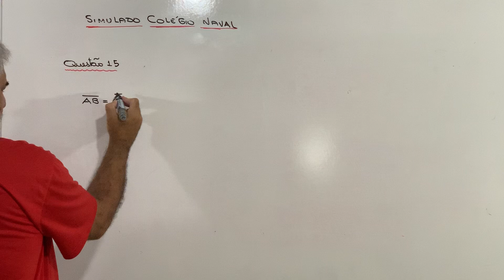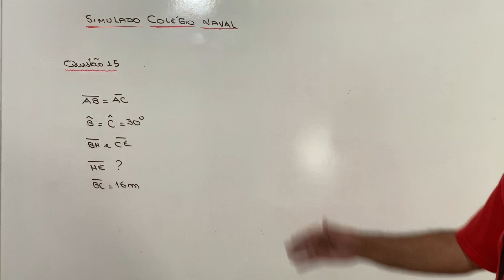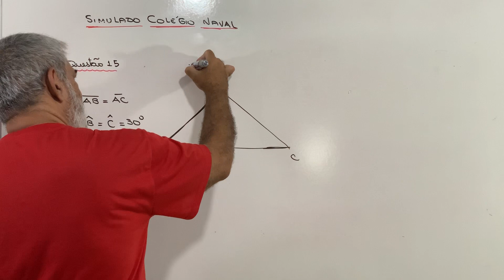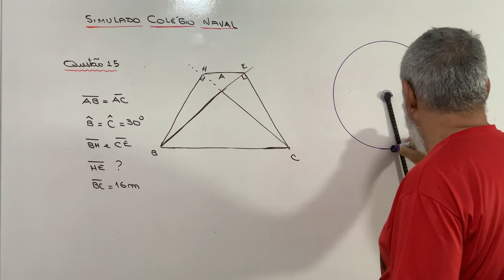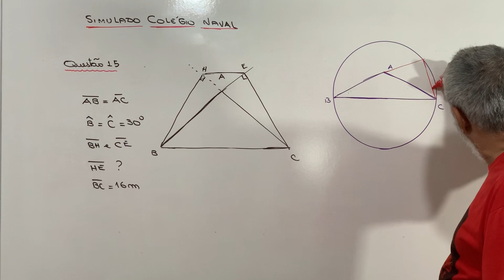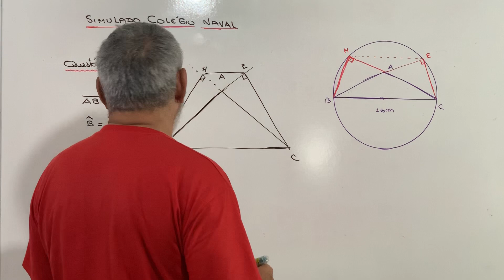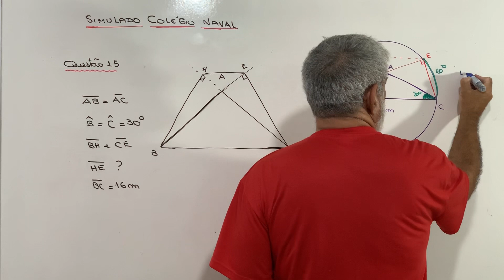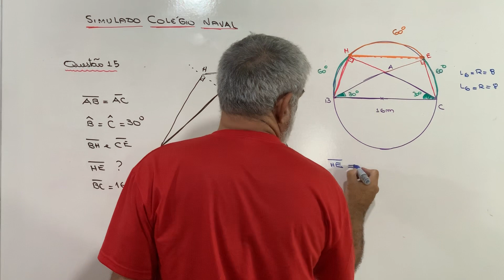Questão 15 : simulado Colégio Naval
Canal Inter Mat – Mário Lima
SIMULADO COLÉGIO NAVAL

Questão 1 : Sejam x e y inteiros positivos tais que xy + x + y = 71 e x^2 y+x y^2 =880 . O algarismo das unidades do número x^y+ y^x é :
 2      b) 3      c) 4      d) 5      e) 6

Questão 2 : A soma de todos os números da forma (pqr) ̅_5 na base 5 é igual a :
 224400
 314400
 211300
 214300
 232300

Questão 3 : A soma dos algarismos da diferença de (abc) ̅_n - (cba) ̅_n é 28 . O valor de n é :
 14      b) 13      c) 15      d) 16      e) 17

Questão 4 : Se o MDC (A ; B; C ) = 90 . A soma dos divisores comuns de A;B e C , é :
 230      b) 232      c) 234      d) 236      e) 238

Questão 5 : Se a, b e c são números reais positivos tais que a (b+c) = 152 , b ( c+a) =162 e           c ( a + b) = 170 , então abc é:
 672      b) 688      c) 704      d) 720      e) 750
Questão 6 : Num triângulo com lados de comprimentos a , b e c , tais que (a+b+c) ( a + b – c) = 3ab. A medida do ângulo oposto ao lado de comprimento c , em graus , mede:
 15      b) 30       c) 45      d) 60       e) 150
Questão 7 : Seja f uma função com as seguintes propriedades:
 f(1) =1, e
 f(2n) = n.f(n) para qualquer n inteiro positivo
Qual o valor de f (2^100) ?
 1       b) 2^99      c) 2^100      d) 2^4950       e) 2^9999
Questão 8 : Se n↓ denota o maior número primo menor do que n e n↑ denota o menor número primo maior do que n . Determine o valor de ( (10 + 20↑)↓ + 30) ↑
 57      b) 59      c) 60      d ) 61       e) 67
Questão 9 : Sejam A e B números reais positivos , definimos A@B = AB/(A+B) . O valor de x tal que x^2  @ ( 2x + 1) = 1/ 4
 -1/2      b) 1/2      c ) 3/ 2      d) 2/ 3     e) 1/ 4
Questão 10 :  Se x  = 1 + 3/(1+3/(1+⋯.)) , então x  = (K+ √w)/p , onde K, W e  P são inteiros positivos . O valor de K + w+ P é igual a :

Questão 11 : Exatamente dois dos divisores de 4^12 – 1 estão entre 60 e 80 . Determine a soma desses dois divisores
 126      b) 128      c) 129      d) 140      e) 142
Questão 12 : O valor de
X = √(2010-√(2010-√(2010-√(2010-…)) ) )     pode ser expresso como (-1+√K)/W onde K e W são inteiros positivos . Ache o menor valor de K+ w .
 8040      b) 8041      c) 8042      d) 8043      e) 8044

Questão 13 : Se (a-b)/(a+b)=  2/3 e (b-c)/(b+c )=  3/7  então o valor de (a+c)/(a-c) é igual a:

Questão 14 : Em um círculo de raio √2 m está inscrito um triângulo ABC . Calcular o lado AC sabendo que o arco AB mede 90 graus e o arco BC mede 120 graus.
 1m       b) √3 m      c) ( 1 + √3 ) m      d) ( 2  + √3 ) m        e) 3m
Questão 15 : Num triângulo isósceles ABC com AB = AC os ângulos B e C medem 30 graus cada um . Traçam-se as alturas BH e CE . Calcular HE sabendo que BC = 16 m.
 5m      b) 6m      c) 7m      d) 8m      e) 9 m
Questão 16 : O triângulo ABC é obtuso em B . As retas BE e BM o dividem em três triângulos equivalentes . Se a altura AH mede 3 √(2-√2)  , achar EM sabendo que o ângulo C mede π/8 radianos
 1m      b) 2m      c ) 3m      d) √2 m       e) 2- √2  m
Questão 17 : O segmento de reta que liga os centros de duas circunferências mede 18 m , e seus raios medem 4m e 8m . Achar  a distância do ponto de interseção das tangentes interiores até o ponto de interseção das tangentes exteriores .
 18m        b) 20 m      c) 22m      d) 24m      e) 26m
Questão 18 : Num triângulo ABC sabemos que AD = √(BD.DC) e BC = 3 √2 m . Determine a soma dos outros dois lados sabendo que AD é bissetriz.
 2m       b) 4m      c) 6m      d) 8m      e) 10m

Questão 19 : Por dois vértices opostos de um quadrado , cujo lado mede 2m traçam-se duas paralelas distantes entre si de 1m , calcule, em metros quadrados ,  a área do paralelogramo que se forma .
 2,00       b) 1,80      c) 2,30      d) 3,20      e) 2,20

Questão 20 : A soma de dois números é 231 , e o MMC dos números é 588 . Calcule a diferença desses números .